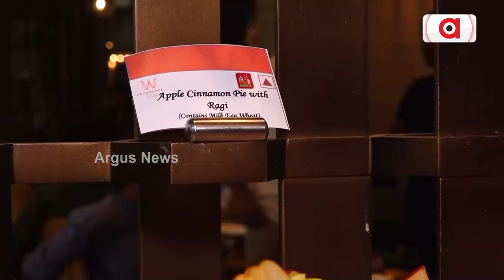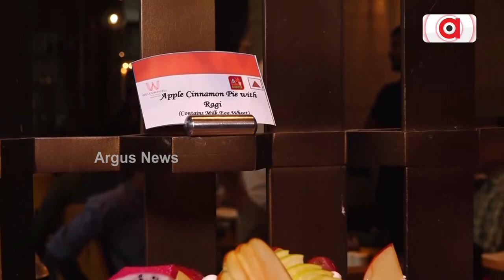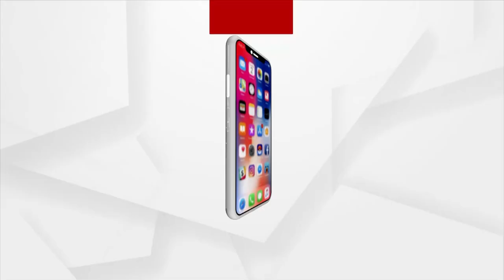Food Exhibition By ITC Welcome, Displays Dish Made Up Of Millet